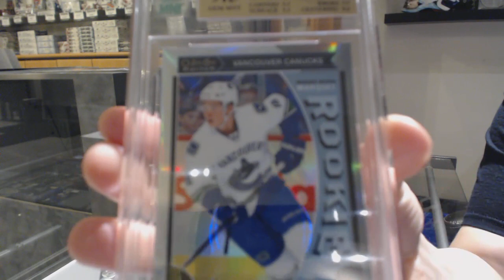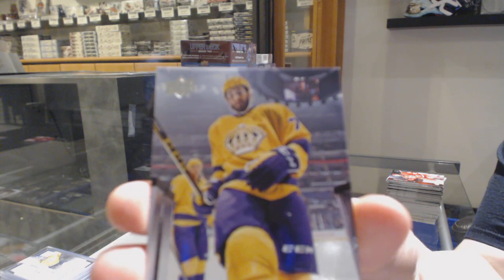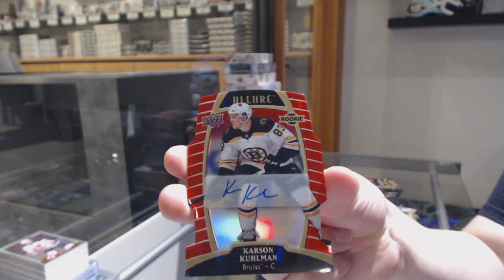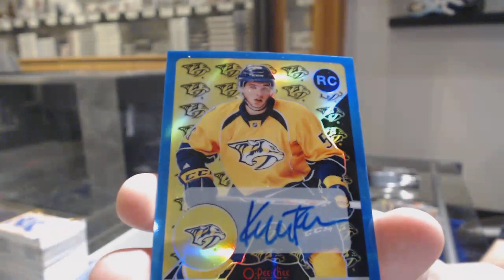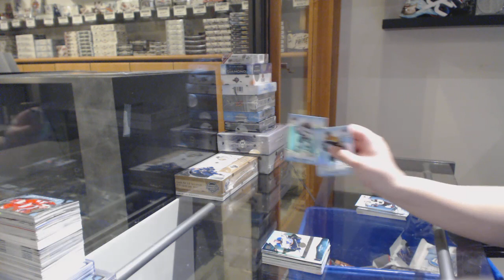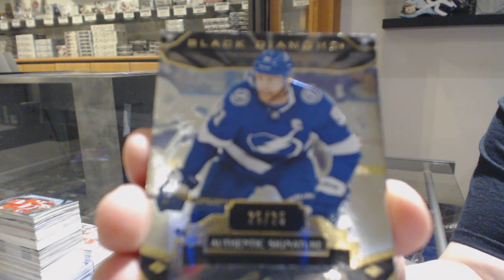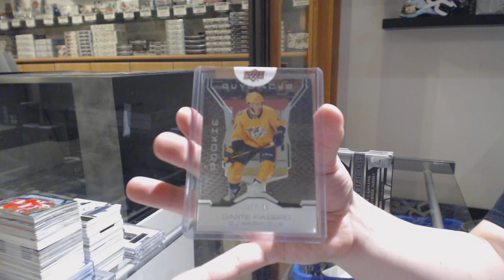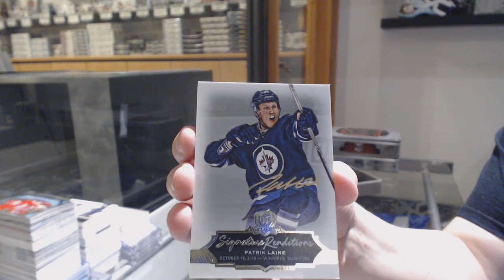Sunday Night Monster Hockey Box Break With The Cup! - C&C GB #10,659